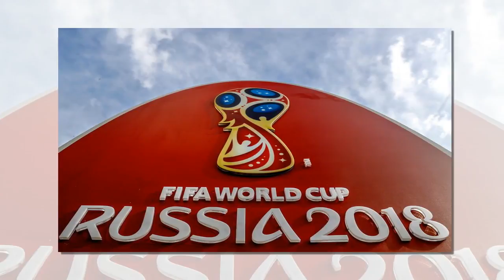Today's World: Chiefs at the Foreign Office believe the 2018 Russian World Cup will flop because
Today's World:Chiefs at the Foreign Office believe the 2018 Russian World Cup will flop because of the country’s football yobs
It's believed that Russia will 'struggle' to sell tickets due to the country's 'poor international reputation for hooliganism'